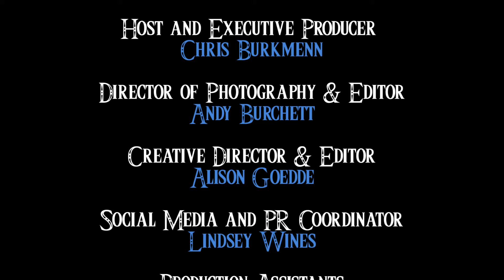Michael Dylan on The CBEX PT 3/3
Michael Dylan stops by The Chris Burkmenn Experience to talk about his EP "Truth Be Told" preparing for the release of his first Album. He chats about what helped shape his artistry.

Thank you to The Full Moon Ranch for providing the location.